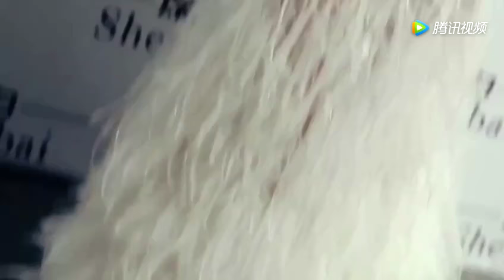钟丽缇胖成“丰腴美”，还当众向他送kiss 腾讯视频 2